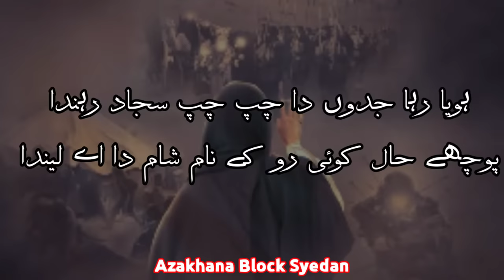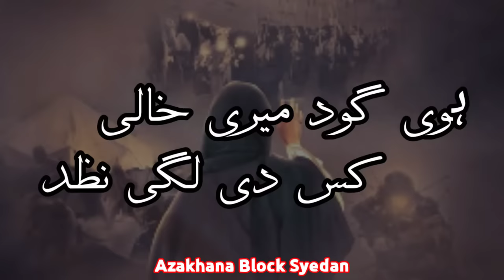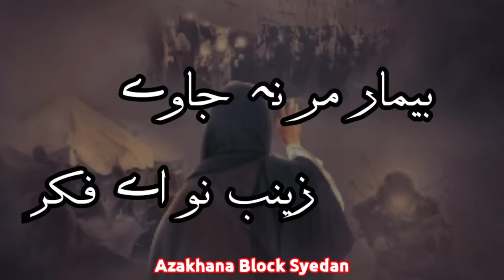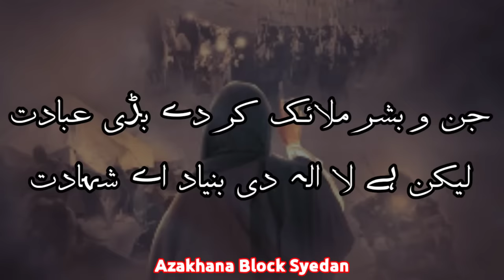Sajjad lai ay Mushkil || Lyrics || Katri Bawa || Azakhana Block Syedan.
recited by Katri Bawa